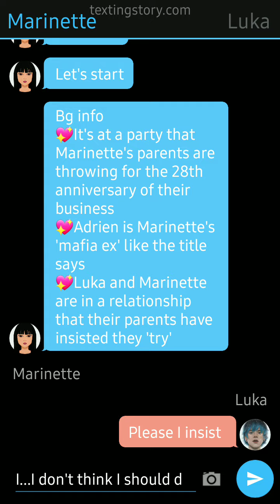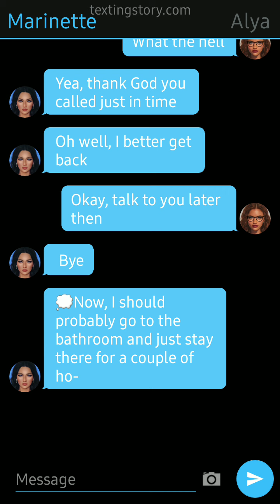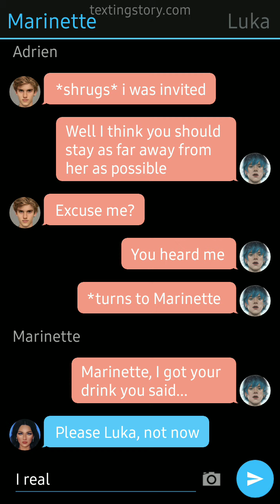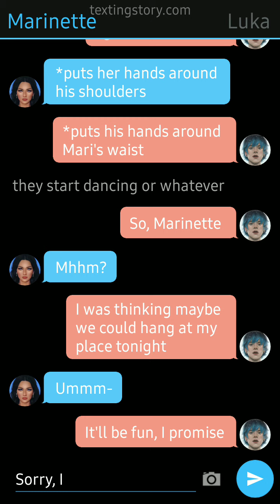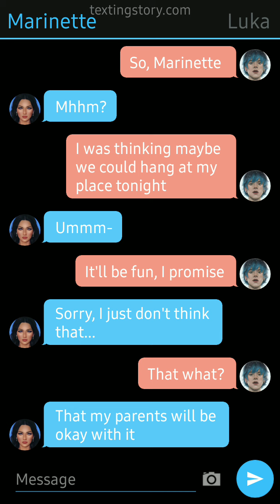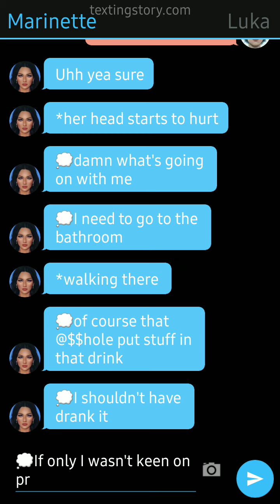miraculous ladybug texting story| The Mafia ex| two part story